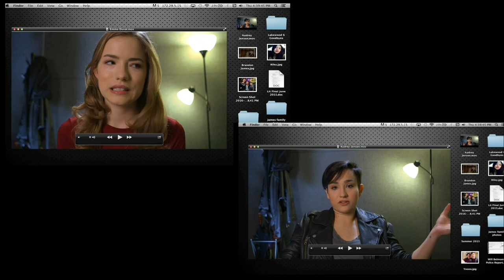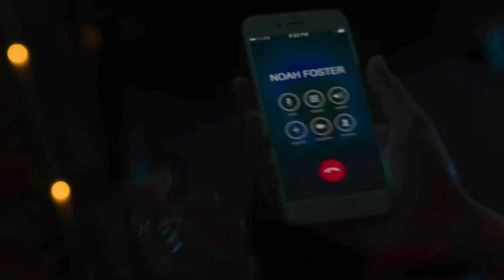Who Killed Kieran Wilcox?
I Try My Best To Answer This Question In The Video. There Are 3 Suspects In My Opinon.
Who Do You Think It Is?
Have You Watched Scream MTV?
Any suggestions for video ideas?
If you are reading this comment " Scream " and ill heart it.